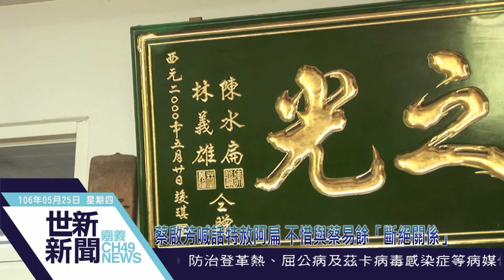世新新聞 蔡啟芳喊話特赦阿扁 不惜與蔡易餘「斷絕關係」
106年5月25日(四)世新新聞

蔡啟芳喊話特赦阿扁 不惜與蔡易餘「斷絕關係」

前總統陳水扁出席凱達格蘭基金會餐會後，特赦陳水扁的議題再度浮上檯面；前民進黨立委蔡啟芳也在臉書上向他的兒子蔡易餘喊話，表示若不將《赦免法》排入議程，父子關係就結束。